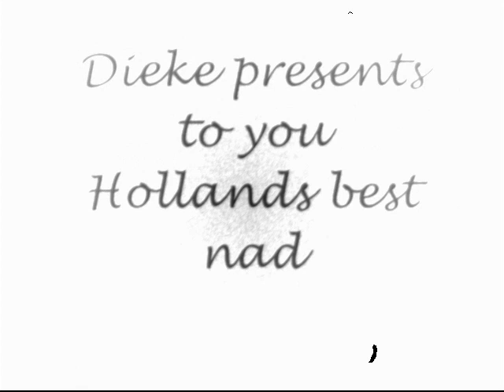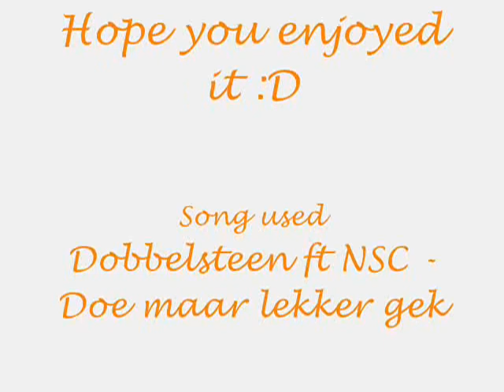Dieke Mark @ tmnf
Dieke Mark op enkele Nadeo banen ;D